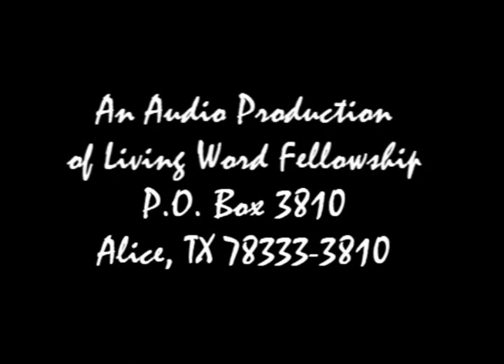'[Jesus] Barabbas'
Who was Barabbas? We don't know much about him, but one aspect of Barabbas is very interesting and needs our attention.